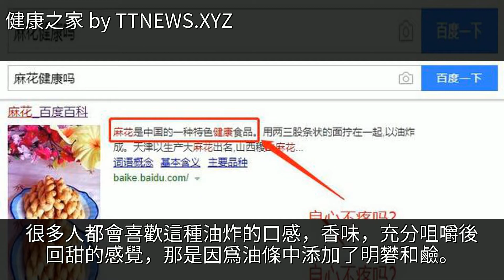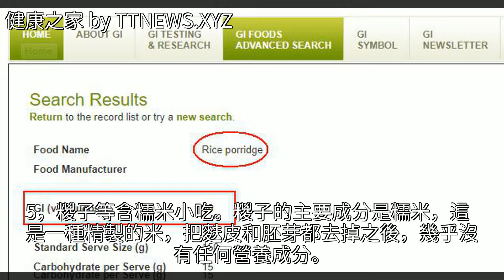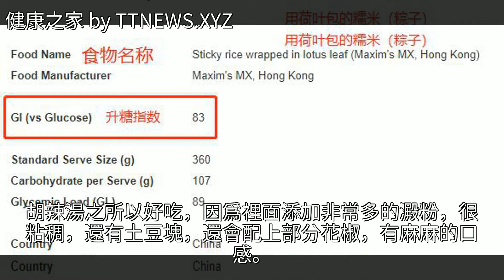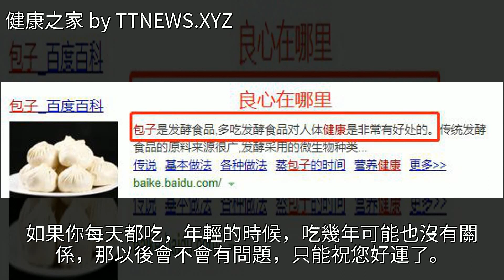十大「傳統健康」垃圾食品，吃出糖尿病，心臟病，高血脂……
十大「傳統健康」垃圾食品，吃出糖尿病，心臟病，高血脂……十大「傳統健康」垃圾食品，吃出糖尿病，心臟病，高血脂……心血管病 糖尿病 高血脂 飲食健康 小吃